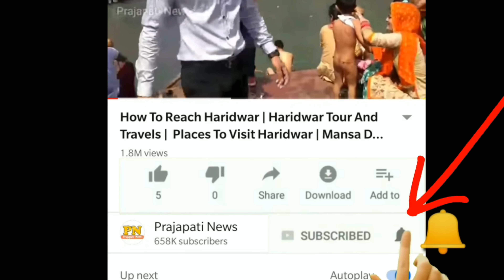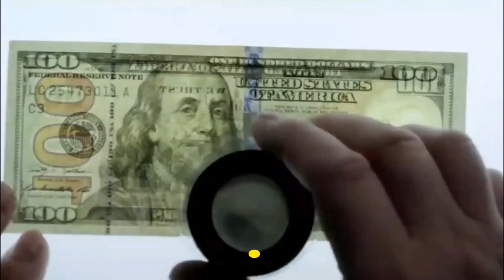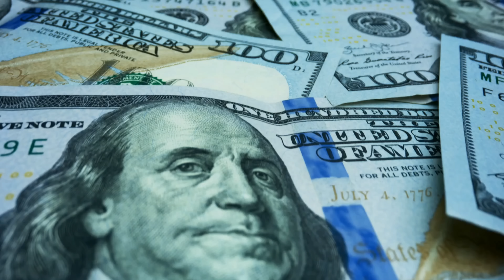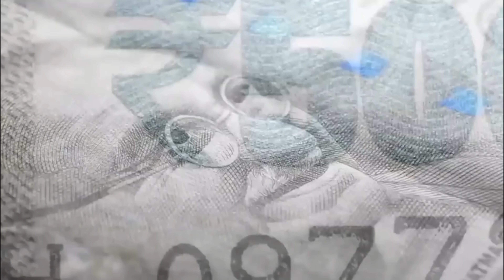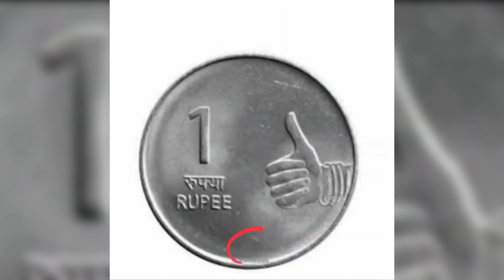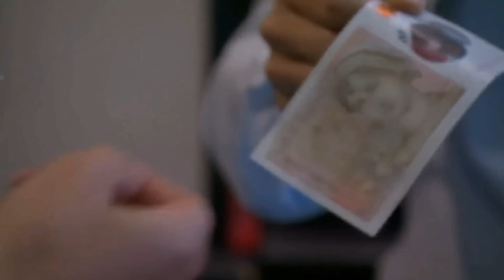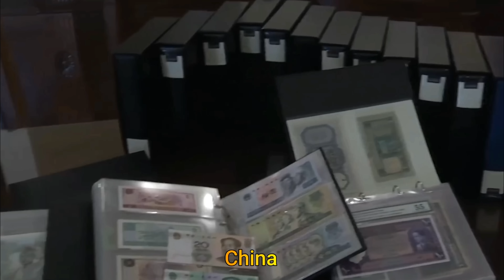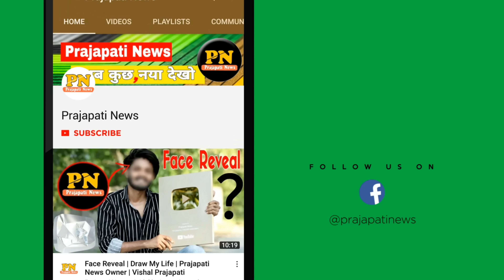देखिये नोट छापने का लाइव वीडियो | Note Printing Process In India | Dollar Printing Machine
note printing machine
note kaun chhapta hai
how indian currency printed
bharat me note kha bante hai

today in this video see about note printing process in india and dollar printing machine full explanation in hindi also see note printing machine and note kaun chhapta hai and how indian currency printed full explanation in hindi

full explanation note kaise chape jaate hain in hindi and bharatiya note making process in india and bharat mein note kaise banta hai

Queries Solved :-
us dollar printing press
united kingdom currency
china note making process
coin die making process

According to the Reserve Bank of India, notes are printed using 100 per cent cotton. Cotton banknotes are made using a special formula, which are a mix of 75 percent cotton and 25 percent linen. During the printing process, the cotton is mixed with a gelatin adhesive solution that makes them last longer.